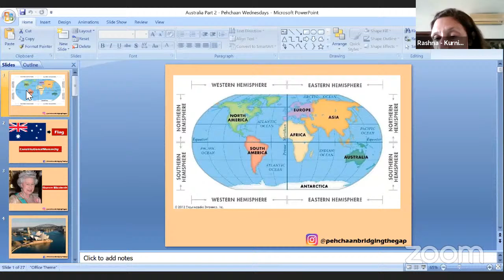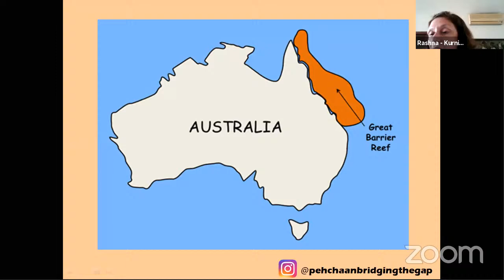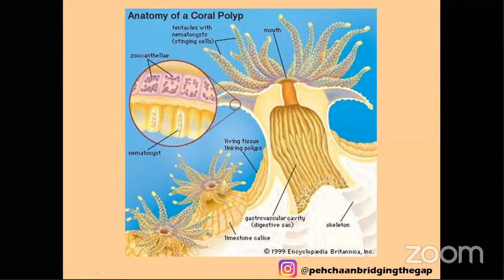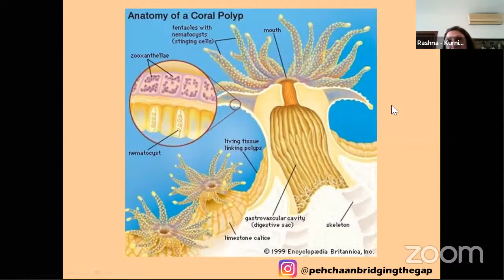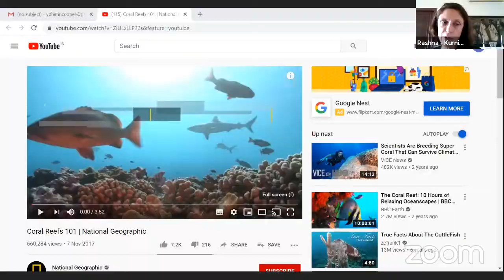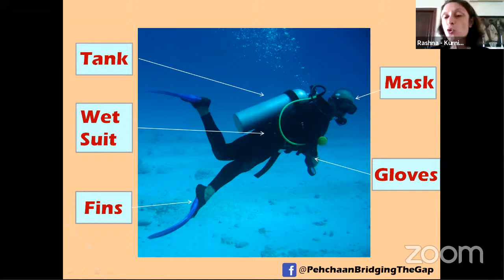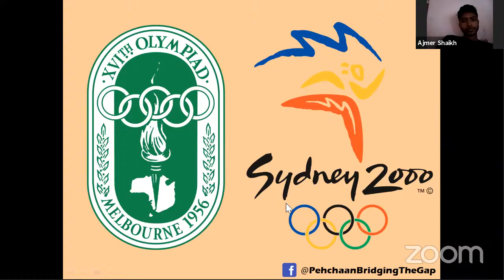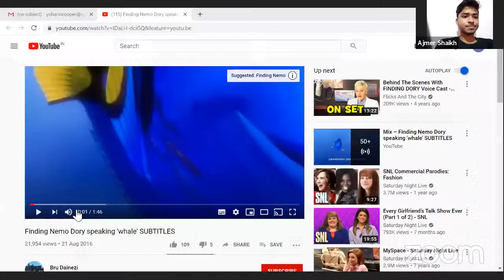Pehchaan | Wednesdays | GK | Australia Part 2